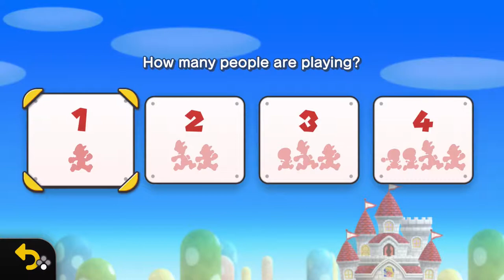CouchFuel - Lyte Bytes: New Super Mario Bros. U Deluxe Bouns D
It's irrefutable here the concluding chapter of Couch Fuel - Lyte Bytes: New Super Mario Bros. U Deluxe play through. We have completed all the standard worlds in the game, Yay! Our writhing bodies may be cold from the experience, but our hearts are still warm and beating, rejoin us next week for another extraordinary adventure.

Thirsty for more? We stream live every Tuesday at 8.30 pm UK time on Twitch